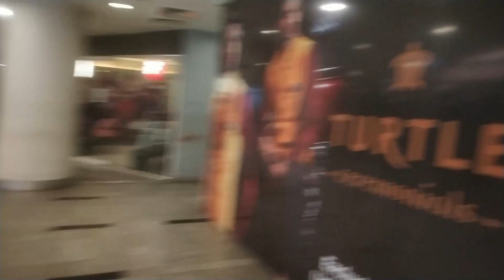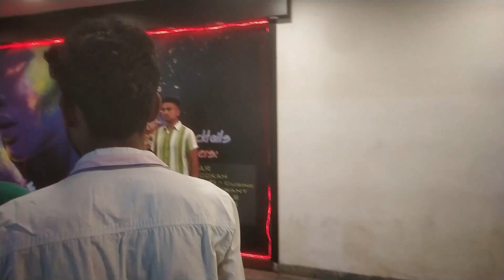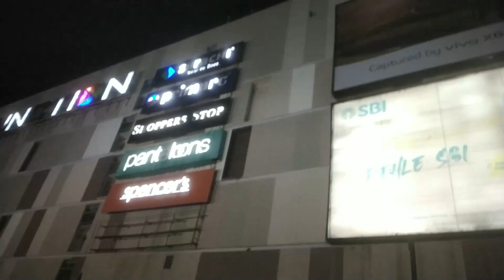Junction Mall Durgapur || Best Shopping Malls In West Bengal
jewellery garden pvt. ltd durgapur west bengal,
tourist places near durgapur west bengal,
andal airport durgapur west bengal,
red light area durgapur west bengal,
2 bhk flat in durgapur west bengal,